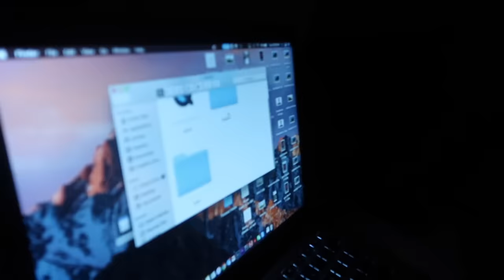I DIED AND WENT TO HEAVEN!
This was absolutely breathtaking.